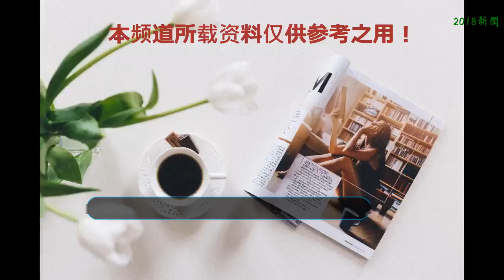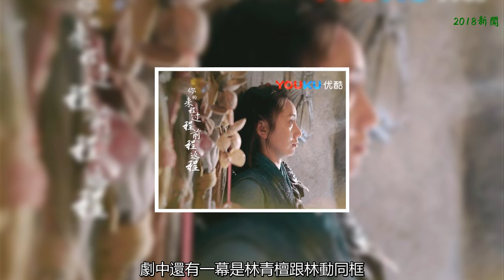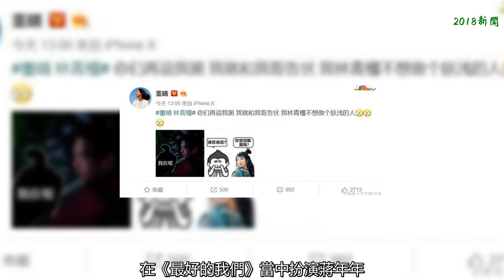看了《武動乾坤》被寵妹狂魔楊洋蘇到，請國家給每人發一個林動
張黎導演，楊洋、張天愛、王麗坤、吳尊等主演的電視劇《武動乾坤》8月7日終于播出，林動和妹妹林青檀這對兄妹的故事，立刻成為不少人心水的一條故事線。
    尤其是林動和林動爹，這一家子簡直是活體寵妹狂魔。
    林動（楊洋 飾）：“別人家都是女兒洗衣做飯，怎么咱們家偏偏是反的？”
    林動爹（謝君豪 飾）：“別人家的姑娘，能有我們家青檀好看嗎？你舍得讓她干活？家規，背一遍。”
    林動：“是，臟活累活都是我，妹妹什么都不做。”
    實際上，在哥哥和爸爸眼里，長得像天仙兒一樣的林青檀，因為中了寒毒，其實開頭幾集出來是長這個樣子的：
    這，就只能說林家父子這個寵妹（女）濾鏡開的太大了！
    這樣的哥哥，請國家發給我一個。
    不少網友也表示：“林動還缺妹妹嗎？”“這樣的家教真好，我想做林家的女兒。”
    林青檀這個角色在《武動乾坤》劇中還是個關鍵人物，實際上她不是林動的親妹妹，是林動爹（林嘯）收養的養女，體內有極為陰寒的煞魔之體。
    后隨北玄域黑暗之殿黑暗之主波玄修煉。手持黑暗祖符，擁有遠古神物榜排第五的黑暗圣鐮，在異魔域再次與林動相見時實力為八元涅槃鏡，后期為輪回境。
    在劇中，她跟吳尊扮演的林瑯天有一段落花有意流水無情的感情線，看過開頭幾集的觀眾們，大概也能發現林青檀單箭頭暗戀林瑯天。
    而昨天開播之后，不少觀眾吐槽林青檀化的這個中毒妝“丑”、“黑”，劇中還有一幕是林青檀跟林動同框，而林青檀居然黑到跟背景融為一體了。
    還有人做了個表情包：
    結果被扮演林青檀的演員本人翻牌子了：“你們再說我黑，我就和我哥告狀，我林青檀不想做個膚淺的人。”
    粉絲后援會也是真的皮，要給演員送美白面膜：
    雖然林青檀中了寒毒，看上去不怎么美好。
    可演員董晴本人，是個如假包換清純可人的小清新派系妹子。
    董晴之前出演過《大唐女巡按》，扮演小佛爺。在《最好的我們》當中扮演蔣年年。在最近播出的《親愛的活祖宗》里扮演甄可意。
    雖然在《武動乾坤》中扮演楊洋的妹妹，實際上董晴出生于1988年，比楊洋還大三歲，她跟《武動乾坤》的女主張天愛同齡。
    董晴出生于山東省淄博市，畢業于北京電影學院表演系09系，和郝好、張云龍等人是同學，據說當年進校時有“小周迅”之稱。
    實際上，相比周迅，董晴嘴邊的一顆痣，其實更像曾出演《大唐雙龍傳》和《龍門鏢局》等劇的李倩，感覺她們都是一個風格的妹子。
    據說，董晴在最開始看《武動乾坤》劇本的時候，覺得林青檀就是一個小妹妹，不會有太多心里負擔，也并沒有背負沉重的枷鎖。
    但張黎導演的話，讓她一下子觸動了：“林青檀是在別人家長大的，他們盡管對你很好，但是你也覺得自己是一個外人。”讓她感受到了這個角色的深度，“導演到了很深的地方去探究人性。”
    董晴在《武動乾坤》劇組前前后后拍攝了九個月，與她對手戲最多的就是楊洋和吳尊。
    對于“哥哥”楊洋的付出，董晴頗受感染：“在拍攝過程中網上有一些對于楊洋的無端揣測，其實跟他接觸起來我覺得不是那樣的，他非常尊重他正在做的這件事，其實大家在黎叔整個劇組的氛圍和引導下，拍得很舒服，也挺順利。”
    昨天《武動乾坤》首播之后，網絡上討論林青檀的帖子不少，對于演員塑造的角色來說，扮美并不困難，扮丑卻需要很大的勇氣，能為角色豁出去的，角色也會厚待她——
    那么接下來，就等著看林青檀變身咯！